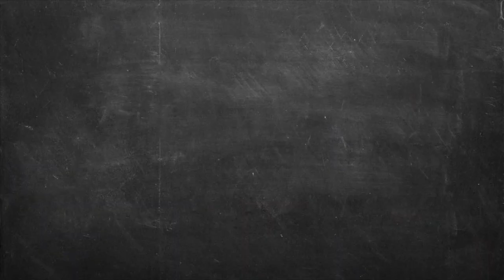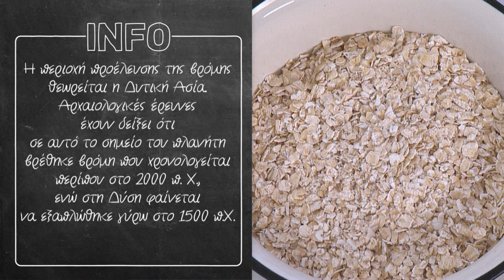Porridge Επ. 22 | Kitchen Lab TV | Άκης Πετρετζίκης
Porridge | Poritz | Άκης Πετρετζίκης TV

Production: Akis Petretzikis Ltd.
Παρουσίαση: Άκης Πετρετζίκης TV
Σκηνοθεσία: Πάνος Γεωργίου
Αρχισυνταξία: Τζίνα Γαβαλά
Διεύθ. Φωτογραφίας: Γιώργος Μιχελής
Οργάνωση Παραγωγής: Διαμαντής Αρακάς
Εμπορικό Τμήμα: Mary-Rose Ανδριανοπούλου,  Ζωή Κωνσταντοπούλου
Β. Σκηνοθέτη: Πολύβια Μενοίκου
Τεχνικός Προϊστάμενος: Θ. Σαββάκης, Βασίλης Καρυπιάδης Ο.Ε.
Σκηνογραφία: Αναστασία Χαρμούση
Γραφικά: Παναγιώτης Πατσιαούρας

Sous Chef: Μάρκος Παπακωνσταντίνου
Βοηθός Sous Chef: Λευτέρης Αντωνίου
Βοηθοί Κουζίνας: Κωνσταντίνα Χανδρινού

Διευθ. Παραγωγής: Φώτης Κοντογιαννόπουλος
Floor Manager: Διονύσης Κυπριώτης
Οπερατέρ: Νίκος Μπελέσης, Δημήτρης Τοκούρογλου
Χειριστής Ρομποτικής: Νίκος Κουρέας
Χειριστής Cam Rail: Παν Παν
Ηχολήπτης: Κωνσταντίνος Κουράτος
Μοντάζ: Ειρήνη Κεφαλά, Ηλίας Αποστολίδης, Claudia Sprenger
Βοηθός μοντάζ: Μαριάννα Πετρίδου
Ηλεκτρολόγος: Μάκης Λάντος
Εκφώνηση: Τζίνα Γαβαλά
Ενδυματολόγος: Αλέξης Φούκος